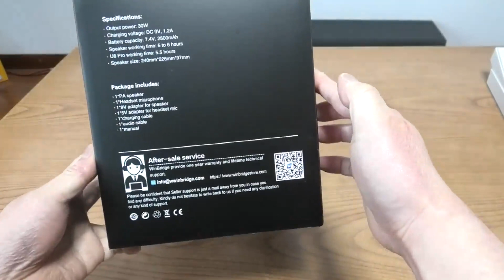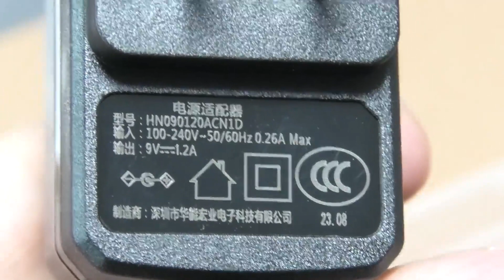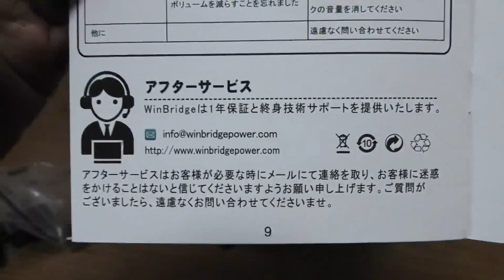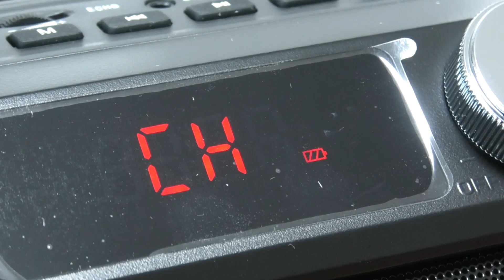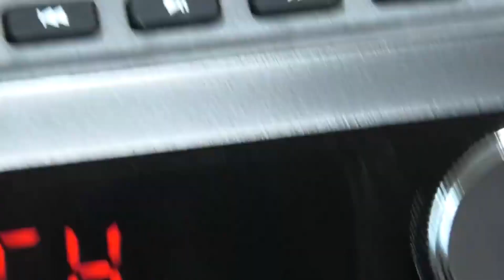H5 Janpanese Review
This video has been edited under license.

WinBridge H5 information:
Output Power: 30W RMS
Battery Capacity: 2500mAh
Charging Time: 3～5 hours
Charging Voltage: DC 5V, 2A
Music Playing Time: 4-7 hours
Product Size: 240mm*226mm*97mm
Unit Weight: 1464g